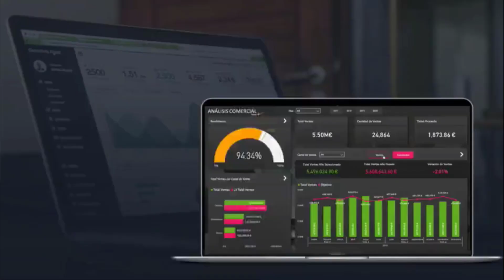¿Es necesario de un Almacenamiento de Datos para Implementar Inteligencia Empresarial?